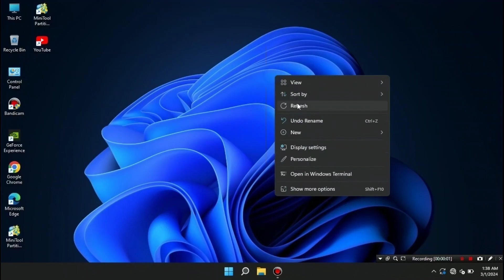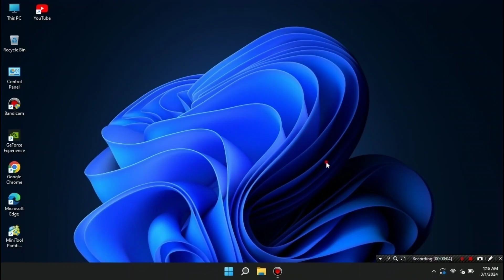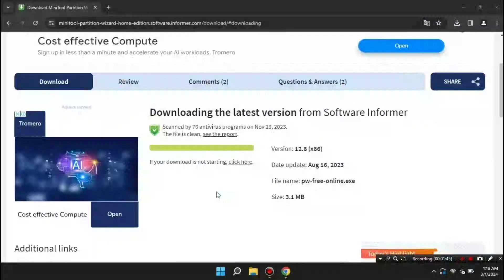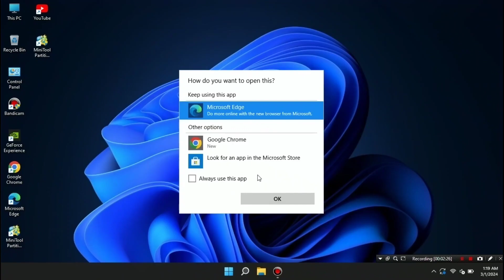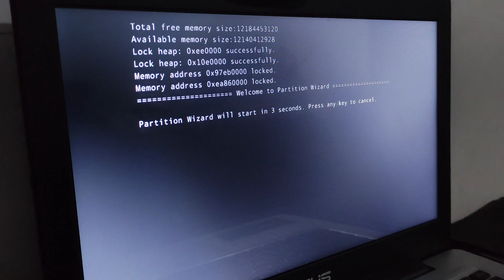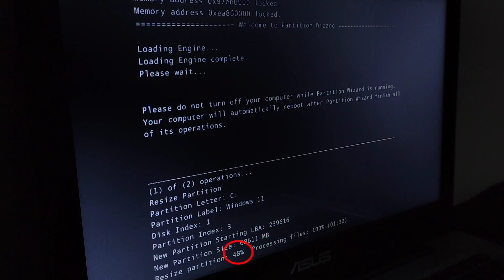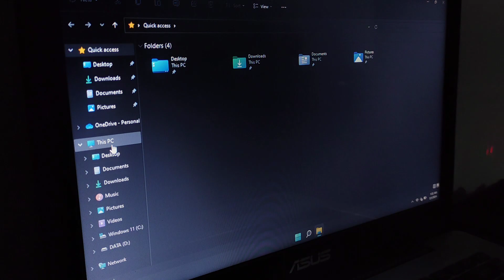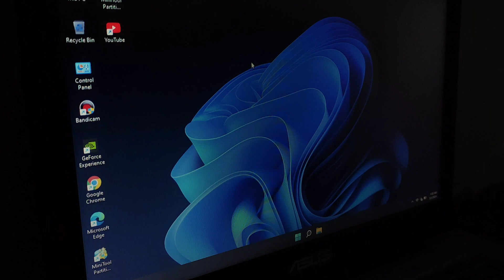Cara Membuat Local Disk D di Windows 11 Tanpa Hapus Data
Cara Membuat Local Disk D di Windows 11 Tanpa Menghapus Data
Cara Membuat Disk Lokal D DI Windows 11
Cara ini bisa anda gunakan untuk membuat Local Disk D di PC atau laptop anda, baik itu Windows 7, Windows 8, Windows 10 atau Windows 11.
Segmen:
1:24 Cara Mengunduh Minitool Partition Wizard
2:47 Cara Memasang Minitool Partition Wizard
3:43 Cara membagi partisi hard disk
disk localdisk partition partition Cara Membuat Disk Lokal D DI Windows 11 | PC laptop